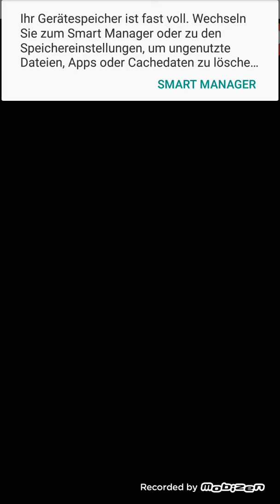Super Mario Run for Android 100% Part 17 Nun die 100% in bei den Lila Münzen